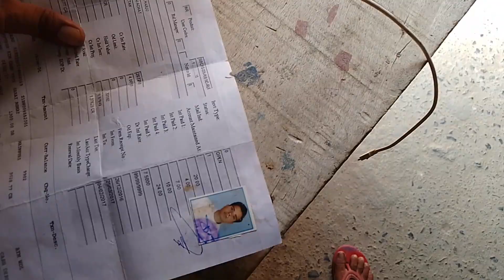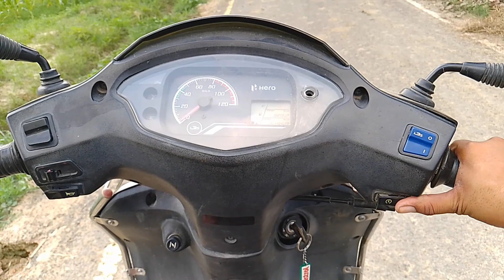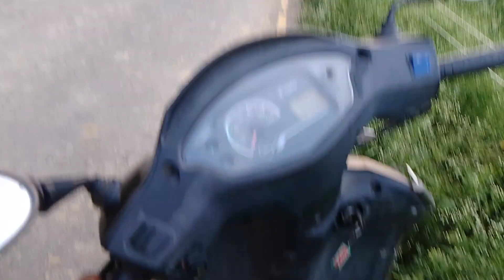Aaj Scooty Se Fans Gaya😱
Hi Guys,

Mini Football tournament 😂 lag raha hai